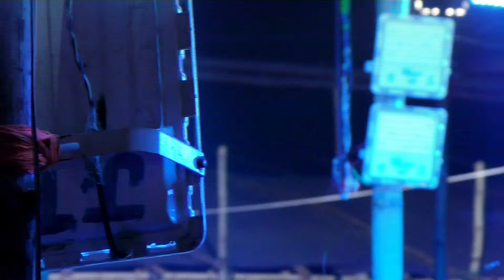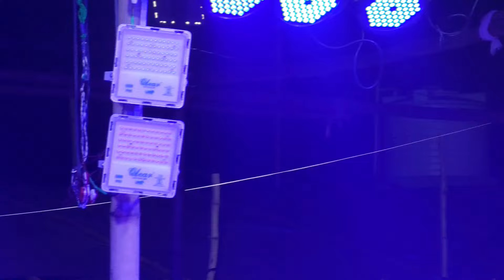ତମେ ଯଦି ମୋର ଧରମ ଭାଇନା Rajaka Rajaki Kali | Hatiapali | Lava Kusa Janma | Rama Nataka | Nayagarh